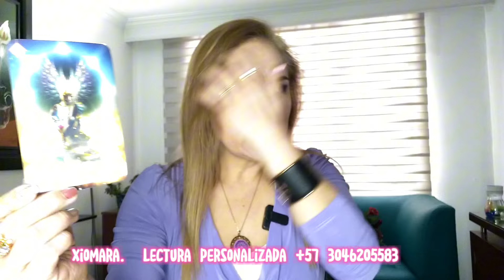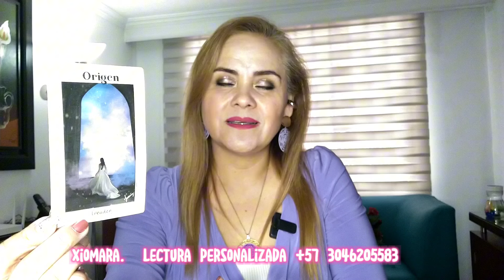ESCORPIO ♏ Y LLEGA LA CALMA 💝👼🏻💞🔍🙏🏻💪🏻❤️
Lectura signo de ESCORPIO ♏. Después de la tormenta llegará la calma y la prosperidad 💝👼🏻💞🔍🙏🏻💪🏻❤️☘️